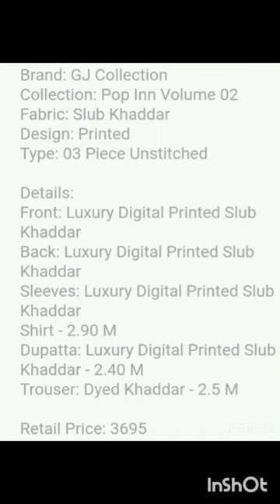GJ Collection brands 3 piece Winter dresses printed slub khaddar .